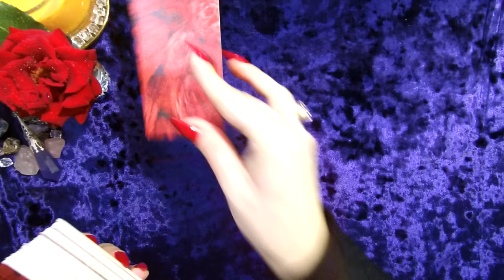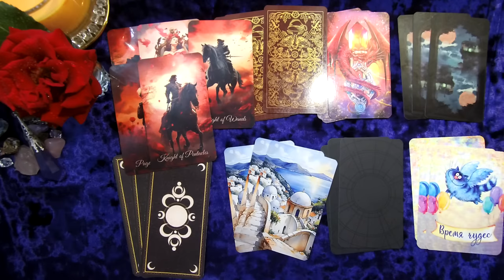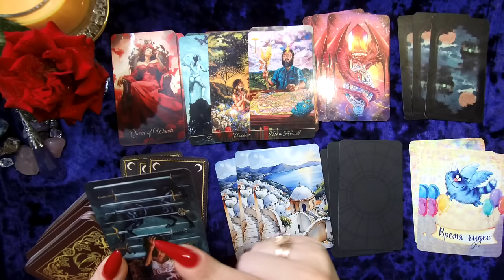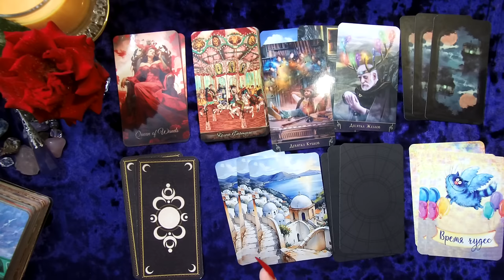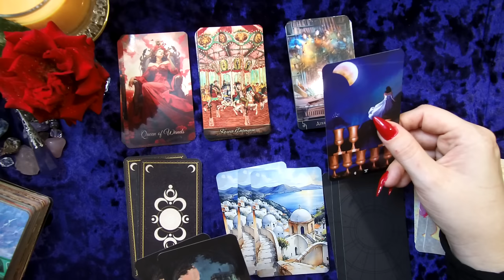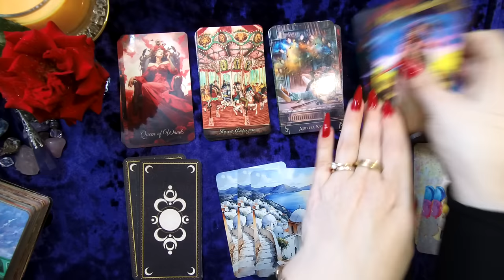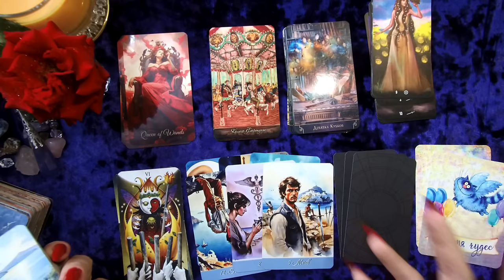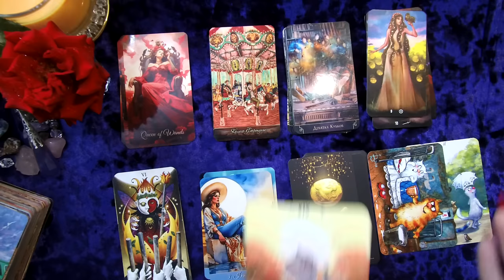❗Тайные РАЗГОВОРЫ о Вас? Кто ОБСУЖДАЕТ? О чем ГОВОРИТ? 💥таро расклад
РАЗГОВОРЫ О ВАС. КАКАЯ ВЫ В ГЛАЗАХ МУЖЧИН, ЖЕНЩИН, НАЧАЛЬСТВА, И ПРОСТО ЛЮДЕЙ С КОТОРЫМИ ВАС СВОДИТ ЖИЗНЬ? КАКОЙ ВАС ВИДЯТ ОКРУЖАЮЩИЕ? СМОТРИМ НА СЕБЯ СО СТОРОНЫ) ЧТО О ВАС ГОВОРЯТ ЗА ВАШЕЙ СПИНОЙ? ЕСТЬ ЛИ В ОКРУЖЕНИИ ТАЙНЫЙ ПОКЛОННИК? СРЫВАЕМ МАСКИ С ЛЮДЕЙ ВАШЕГО ОКРУЖЕНИЯ . ЧТО О ВАС ДУМАЮТ И ГОВОРЯТ? ЧТО ПРОИСХОДИТ У ВАС ЗА СПИНОЙ? Кто и о ЧЕМ говорит?
ПЛЕЙЛИСТ ✨Что за МУЖЧИНА ЧАСТО ДУМАЕТ О ВАС?✨